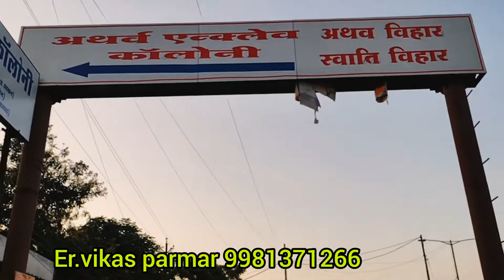जल्दी करो 👍25x40 Indore Road par मातृ 42 लाख || महामृत्युंजय द्वार के समिप || अथर्व विहार में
मेरे यूट्यूब परिवार  को दिल से धन्यवाद 🙏🙏
 आप सभी का प्यार चाहिये || आप सबी को तहे दिल से  धन्यवाद ||  बाबा महाकाल का आशीर्वाद सदा आप सभी पर बना रहे ||
2bhk plan he ..mein rod se 100 foot
Er vikas Parmar
Ujjain rod par makan
Ujjain me ghar chahiye
sanver Rod pr plot.
Atharv me makan
25x40 House in ujjain
ujjain me ghar
mahakal ki Nagri me ghar
Dewas Road par ghar
Dewas Road par plot

hcontact number:-

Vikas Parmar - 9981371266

20X30 HOUSE CONSTRUCTION
20X30 HOUSE'IN UJJAIN
20X30HOUSE PLAN

20X30 EAST FACING HOUSE CONSTRUCTION

20X35 HOUSE CONSTRUCTION
20X35 HOUSE'IN UJJAIN
20X35HOUSE PLAN

20x35 houseplan
20x35 HOUSE
20X35 EAST FACING HOUSE CONSTRUCTION

20X30 HOUSE CONSTRUCTION
20X30 HOUSE'IN UJJAIN
20X30HOUSE PLAN

20X30 EAST FACING HOUSE
20X35 HOUSE CONSTRUCTION
20X35 HOUSE'IN UJJAIN
20X35HOUSE PLAN

20x50 houseplan
20x50 HOUSE
20X50EAST FACING HOUSE

25x40HOUSE CONSTRUCTION
25X40 HOUSE'IN UJJAIN
25X40HOUSE PLAN

25x40 HOUSE
25X40 EAST FACING